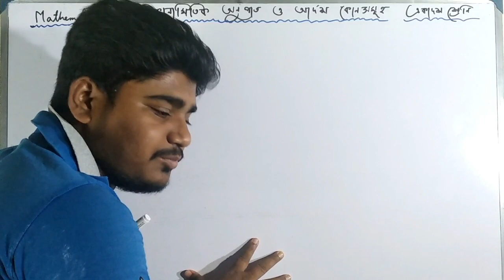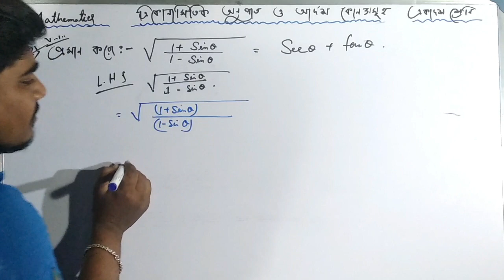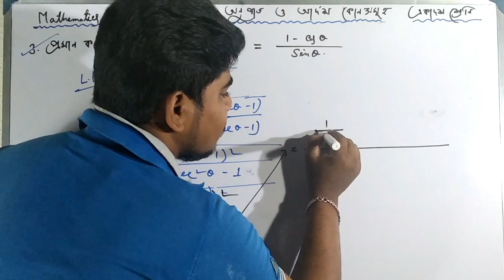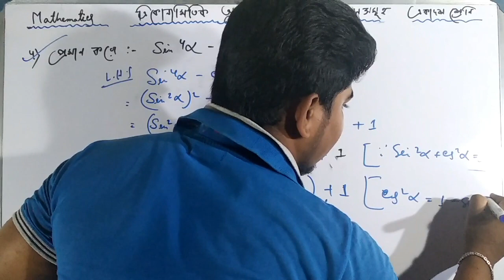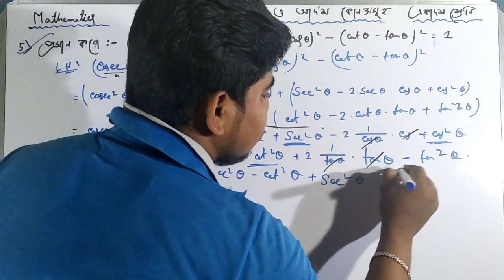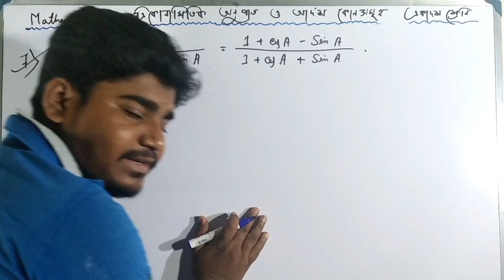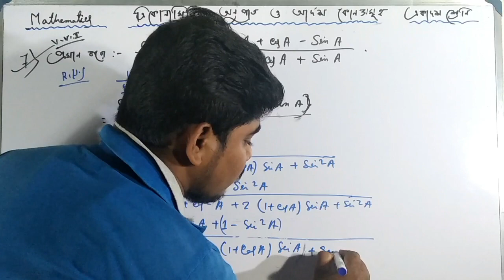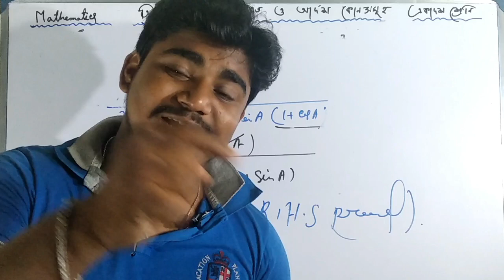Trigonometric ratios and angls | ত্রিকোণমিতিক অনুপাত ও কোণ সমূহ | class -XI | YouTube Sir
ত্রিকোণমিতিক অনুপাত ও কোণ সমূহ | Trigonometric ratios and angls | class -XI | YouTube Sir

More tags -
Madhyamik Exam 2019 Mathematics Suggestion (WBBSE Board), Madhyamik Exam 2019 Physical Science Suggestion (WBBSE Board),mathematics, madhyamik mathematics 2019,2019 madhyamik question bengali,Online free math class
Competitive exam 2019,Youtube sir live classes,
trigonometry class 11 formulas,trigonometry class 11 notes,trigonometric functions class 11 pdf,trigonometric ratios table,trigonometry class 11 tricks,trigonometric functions class 11 explanation,trigonometry formula,Mathematics Class XI | Trigonometric Function | Angles,ত্রিকোণমিতিক অনুপাত ও কোণ সমূহ